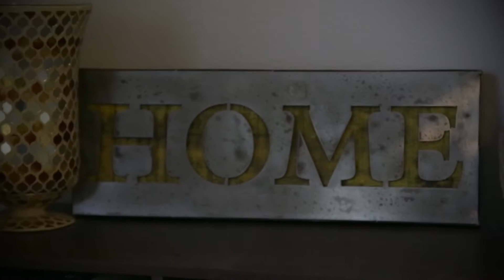The Besomebody Experience.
Besomebody is the fastest growing Motivational Movement in the world, and now, the world's first Experience Marketplace. Our mission is to help YOU live your passion, and our Movement and Marketplace work together to enable that. In our Marketplace, you can learn anything you're passionate about by booking Experiences with talented people around you. The hosts of our Experiences - called Passionaries - make money doing what they love by sharing their passion with others.

Users book directly and securely from our free iPhone app or our Then both parties meet in person for a hands-on, passion-based Experience. The Experiences range from learning to ride motorcycles or mountain bikes, to learning to paint or play the piano. The besomebody app recently moved out of Beta testing in Austin, Texas, with over 400 available Experiences and top Passionaries generating over $4K/month in revenue. We are in the process of expanding our Marketplace worldwide.

Find out what's like to Experience the Besomebody Platform. In this video, we join Megan Fine on 3 different Experiences that she booked through the Besomebody App - Wakesurfing with Leigh Fulkerson, Horseback Riding with Danielle Bryan, and Indoor Skydiving with Waz Choudhry. You can book these Experiences and over 400 others on the Besomebody Platform to learn anything you're passionate about from talented people around you.

Besomebody began as one man's mantra in 2009, and is now the fastest-growing and farthest-reaching Motivational Movement in the world, with online and social content connecting nearly 10 million people in 180 countries. Besomebody, Inc. was founded by Kash Shaikh, a former GoPro and Procter & Gamble executive, with offices in Austin, Texas and Boston, Massachusetts.

Together, we’re creating The World’s Platform for Passion. besomebody.